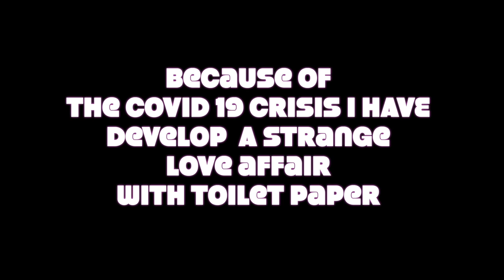MY STRANGE LOVE AFFAIR WITH TOILET PAPER!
DEAR CVP's!
This is my first parody video about my strange love affair with toilet paper.

I make new videos here MONDAY, WEDNESDAY AND FRIDAY and I make vlogs during my majestic daily life with my birds.